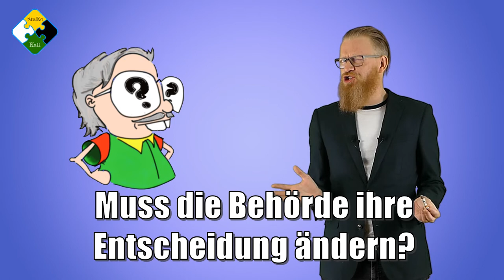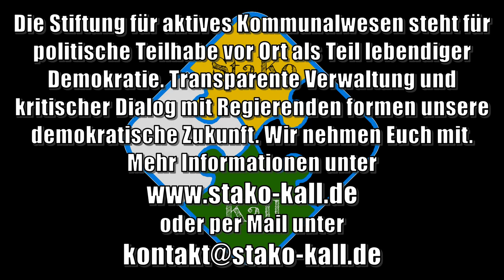Widerspruch einlegen | StaKo Kall | Bürgerbeteiligung NRW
Lebendige Demokratie braucht unsere Beteiligung vor Ort! Wir nehmen Euch mit und zeigen Euch die Werkzeuge dafür.